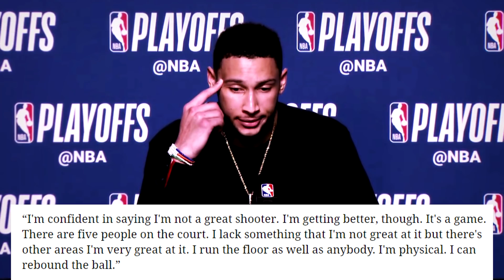What Happened to Lauri Markkanen and Ben Simmons?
Lauri Markkanen and Ben Simmons both came into the league with high expectations. While they impressed fans in their rookie seasons, their games have stagnated. What's going on?

► Sources:
Stats and box-scores from Basketball-Reference.com